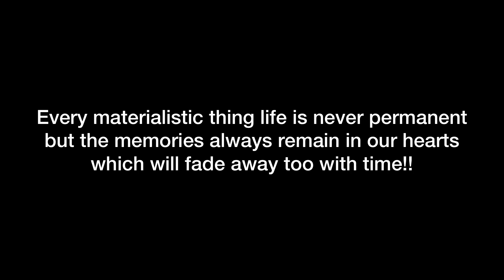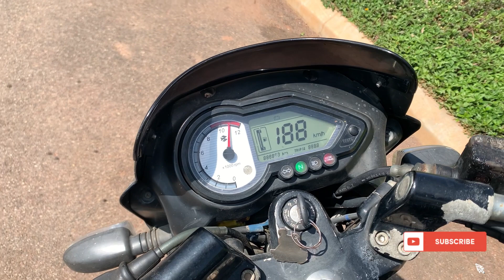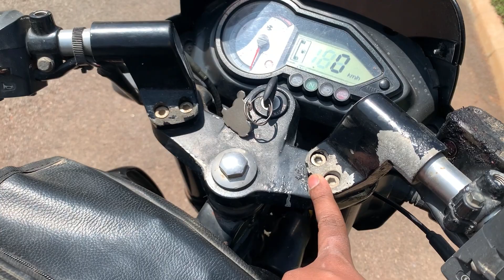Time to move on | 10 yr old Pulsar review | Pulsar 180 | Rupesh Sayan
Hello viewers,

I am back with another video, an emotional video for me and my family. Pls check out the video to know about the same. If you like this video, please hit like and also comment, also if you have any suggestions please comment/ping in Instagram and let me know.

Ur's Rupesh Sayan